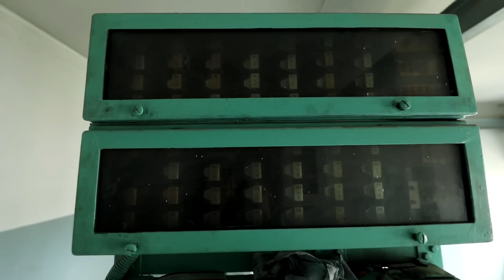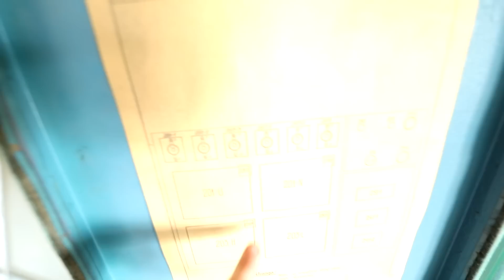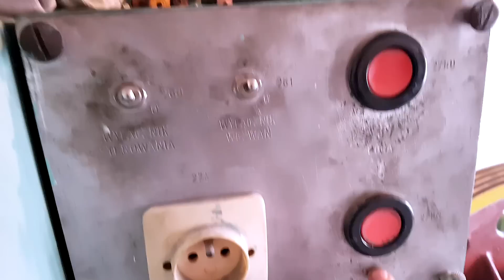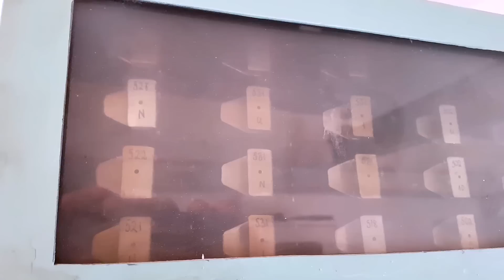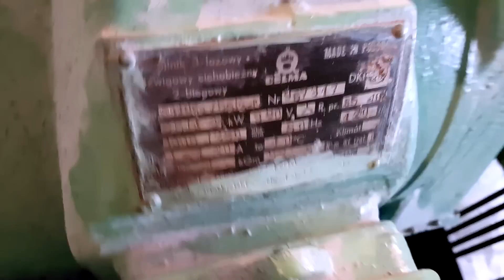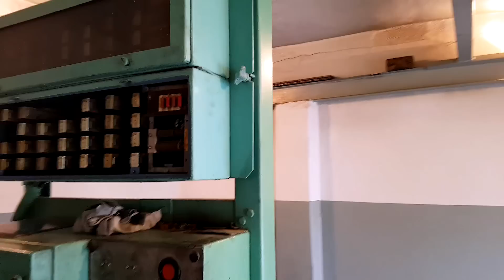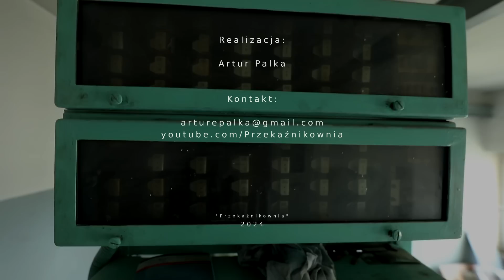W maszynowni windy licencyjnej "osiedlowej" - dla tych co nie widzieli - słów kilka.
*ŚWIĘTO KOLEJARZY W PAROWOZOWNI JAROCIN*
23 listopada 2024 - wstęp *W O L N Y!*
Każdego chętnego zobaczyć z bliska taki silnik od windy czy pobawić się makietą z oryginalnym "zrembowskim" sterowaniem zapraszam gorąco i serdecznie!

OPIS WŁAŚCIWY:
Film nagrany w zasadzie dawno temu, bo gdzieś w okolicach 2021 roku (w zasadzie z tego samego dźwigu i dnia co
Bez pomysłu po co i na co,  powiedzmy coś w rodzaju postawić kamery na statywie i opowiedzieć idioto-odpornie co napędza windę.
20 października 2024 przeglądając stare archiwa przypomniałem sobie o tych plikach, myślę sobie "aaa co tam, wrzucę, takie gówno że i tak nikt nie obejrzy.

I tutaj z jakiegoś niezrozumiałego mi powodu mija właśnie 16 dni (gdy aktualizuję ten opis) od wrzucenia a film zbiera jakąś absurdalną ilość wyświetleń.

Odpowiadając na chyba częsty zarzut - tak, wiem że nie winda tylko dźwig, że nie hamulec tylko luzownik. Ale specjalnie używałem potocznego nazewnictwa tak żeby typowy Janusz i Grażyna rozumieli co paplam!

FAQ:
- Baterie płaskie są do zasilania dzwonka alarmu.
- Zazwyczaj czuprynę spinam i beretem nakrywam. A gdybym wiedział że ktoś to będzie oglądał to bym nie pokazał, ot co...

ERRATA:
4:43 - jest _stycznik "wolno"_ powinno być: _stycznik "dół"_
(błędów związanych z poprawną polszczyzną nie wymieniam ze względu na limit 5000 znaków w opisie)